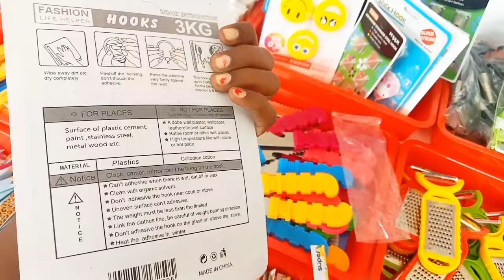ரூ 20 மட்டுமே|வீட்டுக்கு தேவையான அனைத்தும்|20ரூ மதுரை புது கடை|Kitchen Organisation|Madurai Shopping